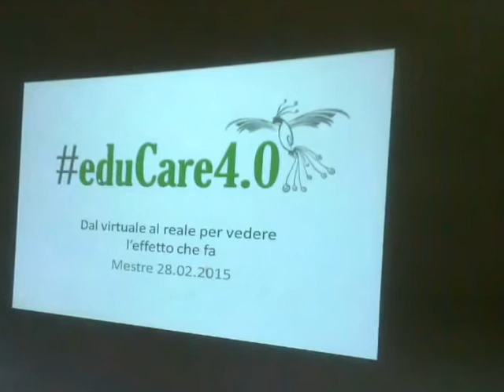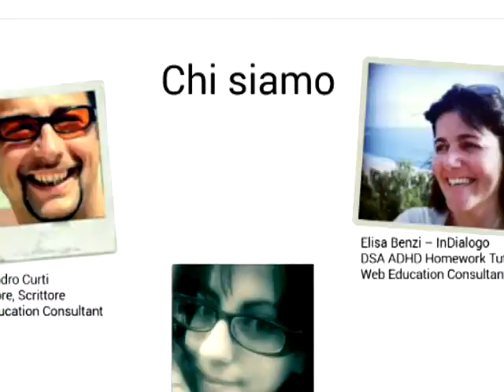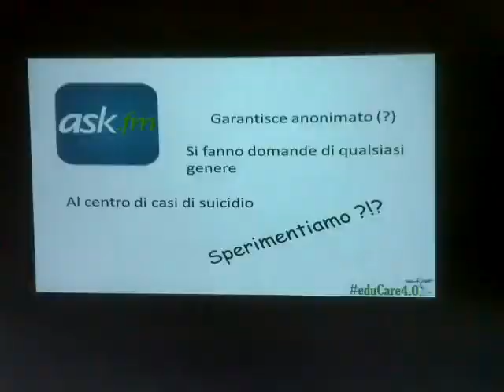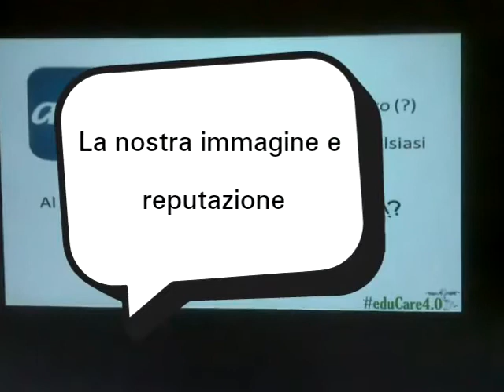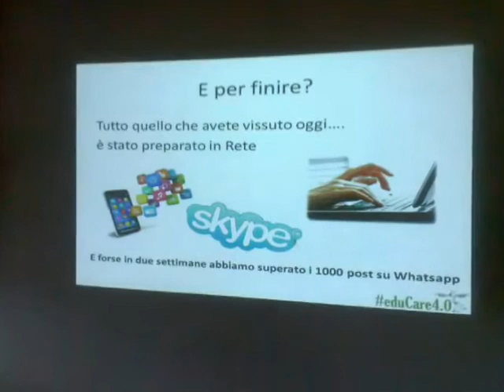eduCare4.0 Ludoteca Bimbiland Mestre (Ve) 28.2.15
Riassunto del workshop di educazione digitale "eduCare4.0 Dal virtuale al reale per vedere l'effetto che fa" tenutosi alla Ludoteca Bimbiland di Mestre (Ve) il 28.02.15